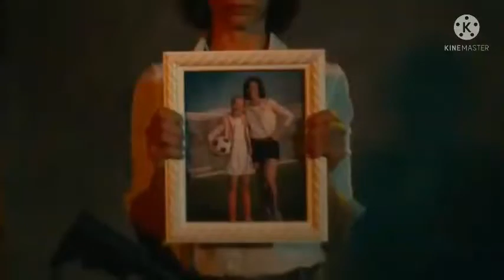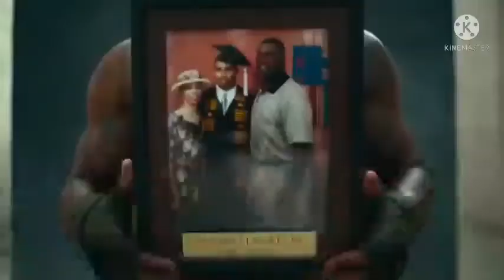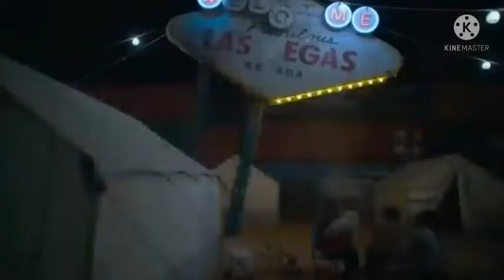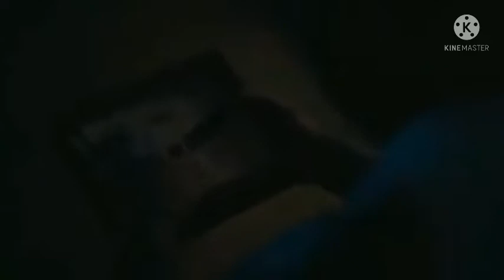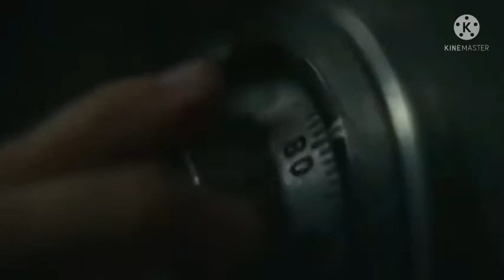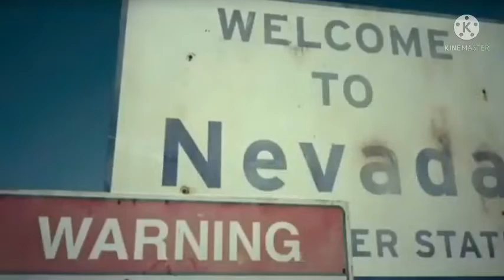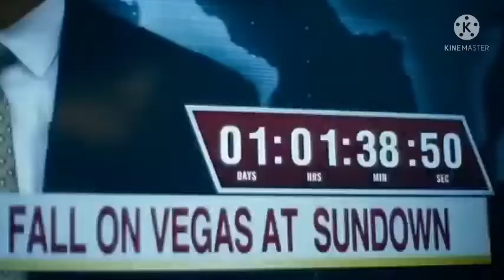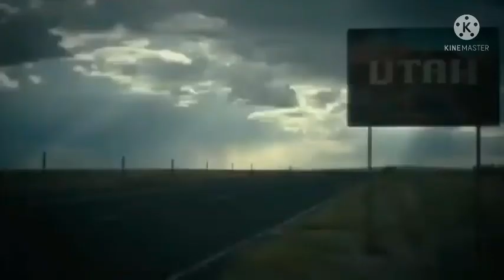Army of the dead full Movie